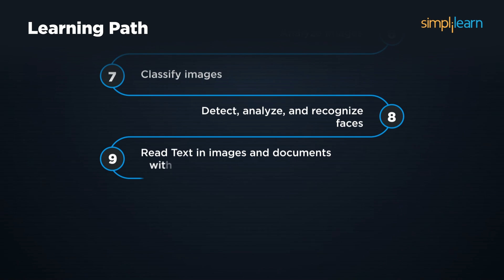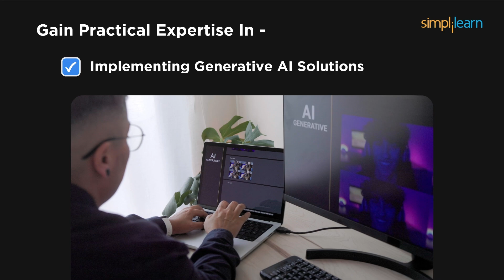Microsoft Certified Azure AI Engineer Associate: AI 102 | Azure AI Engineer Certificate |Simplilearn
➡️ Azure AI 102 Certification Course Overview

The Azure AI certification course prepares you for Microsoft’s Azure AI Engineer Associate exam AI-102. It covers Azure services like language, speech and translation, OpenAI, prompt engineering, responsible generative AI, and more. It also helps you master topics like Azure Cognitive Services, Azure Cognitive Search, and Microsoft Bot Framework.

Key Features:
✅ Microsoft Certified: Azure AI Engineer Associate - AI-102 aligned training
✅ Access to official Microsoft handbooks aligned to the examination
✅ Practice tests to prepare you for the AI 102 examination
✅ Training sessions conducted by Microsoft-certified trainers
✅ Official course completion badge/certificate hosted on the Microsoft Learn portal
✅ Practice labs and projects with Azure labs

Skills Covered:
✅ Plan and manage an Azure AI solution
✅ Implement computer vision solutions
✅ Implement generative AI solutions
✅ Implement decision support solutions
✅ Implement natural language processing solutions
✅ Implement knowledge mining and document intelligence solutions